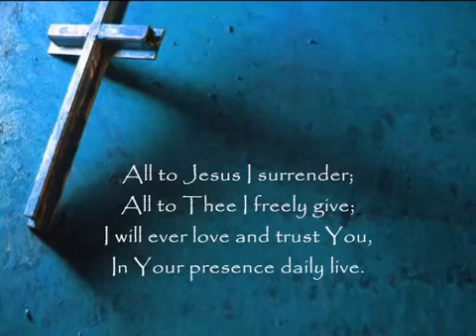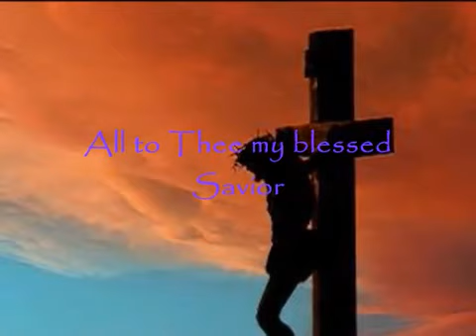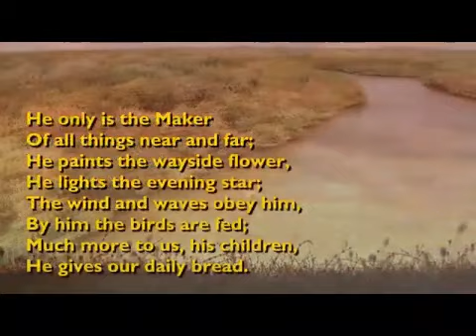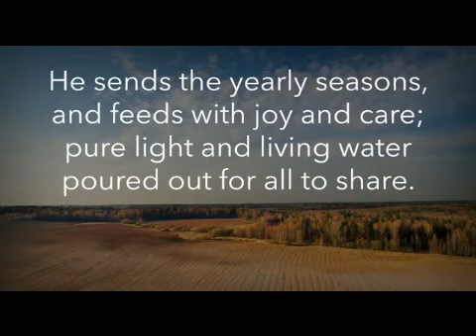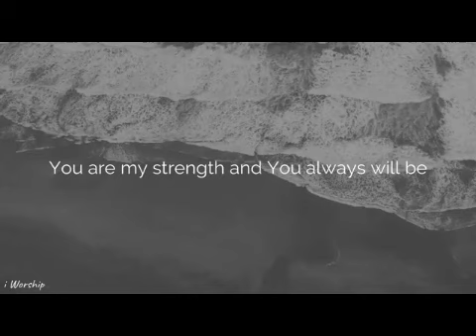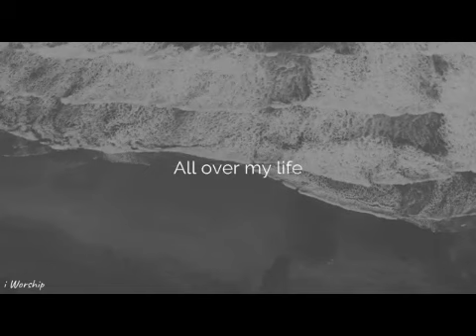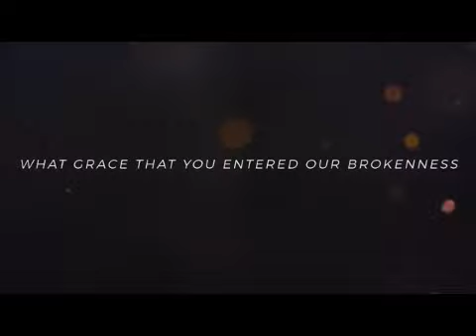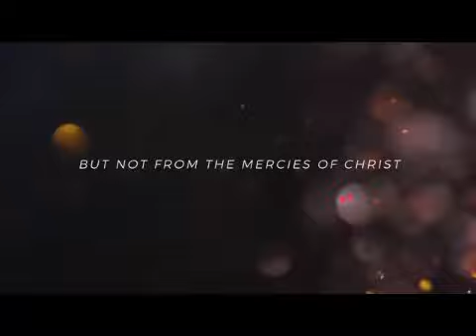4 October Worship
Worship and Bible devotions for Christian Churches